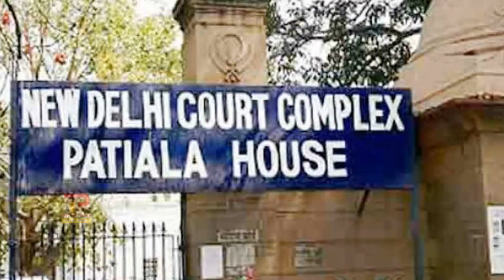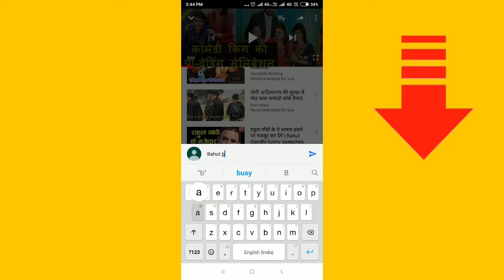1984 सिख दंगे: HC ने पलटा निचली कोर्ट का फैसला | Sajjan Kumar | Sajjan kumar 1984 riots case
Sajjan Kumar  : दिल्ली हाईकोर्ट ने सोमवार को 1984 के सिख-विरोधी दंगों को आजादी के बाद की सबसे बड़ी हिंसा करार देते हुए कांग्रेस नेता सज्जन कुमार को आजीवन कारावास की सजा सुनाई है सज्जन कुमार को मिली सजा तो रो पड़े वकील, कमलनाथ बने एमपी के मुख्यमंत्री | Sajjan Kumar Gets Life Term, Kamal Nath takes oath as Madhya Pradesh CM